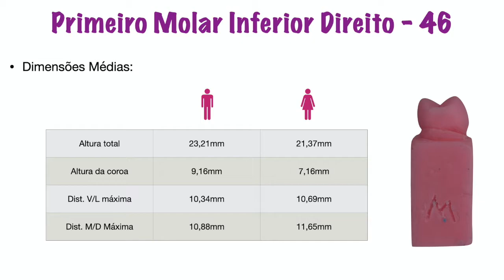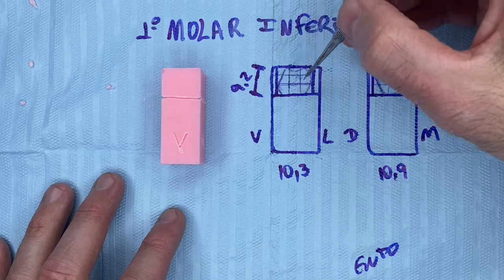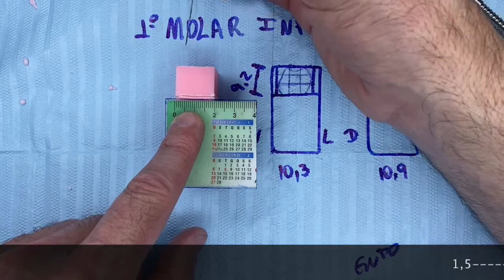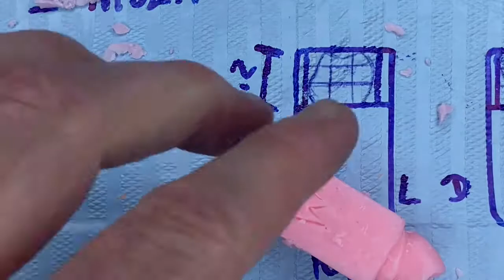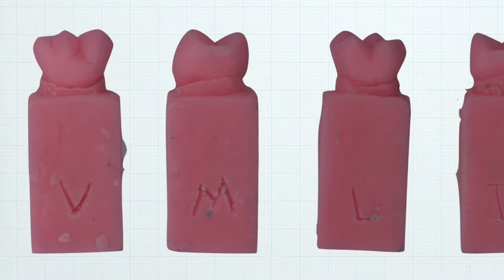Escultura Primeiro Molar Inferior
Este vídeo demonstra e discute a escultura regressiva em cera e anatomia do primeiro molar inferior direito